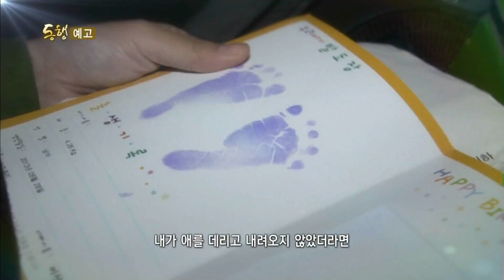151121 동행 예고 ㅣ KBS방송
토토요일 저녁 6:00 KBS 1TV 방송,
동행 - '즐거운 나의 집' 편 예고